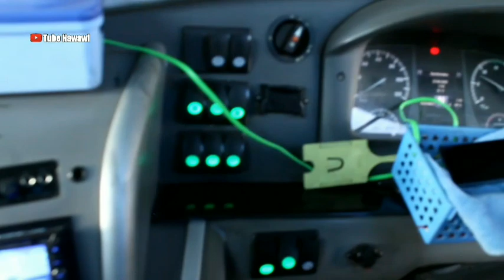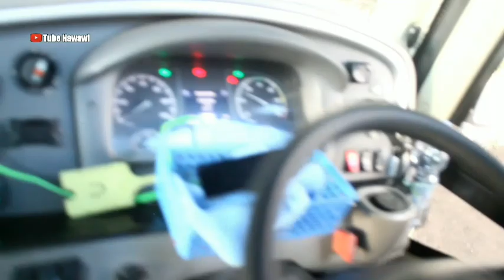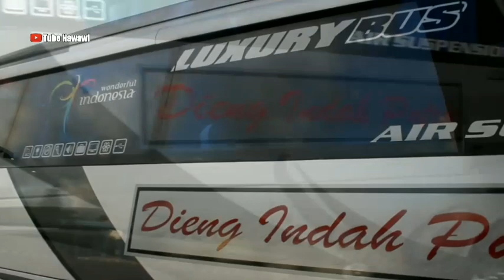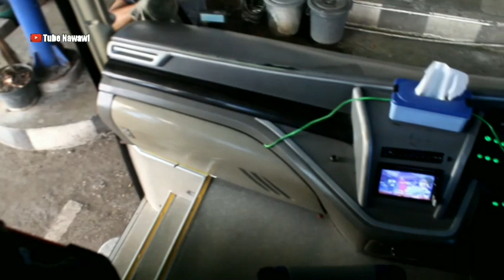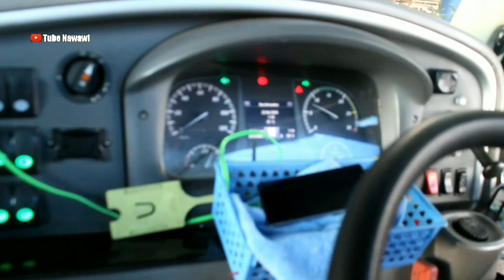Selalu Menampilkan Armada Berkelas ( DIENG INDAH PUTRA ) Marcedes-Bendz OH1526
Po ini dikenal loyal dalam meluncurkan armada armadanya seperti jet bus 2+ hd hino rk8 marcedes bendz exlusive claas air suspision new speed hd terbaru juga menampilakan armada armada kelas cuites ckaas juga.
Dalam vidio kali ini bertemu armada body jet bus 2+ hd new speed eklusive claas sasis marcedes bendz warna silver dengan gaya aero dinamis dari adi putro interior double sifft di lenkapi free wifi tapi sanyang tanpa toilet bila perjalan jarak menengah ke atas terendala dengan toilet
Bila ada kesalahan dalam perkaraan tentang armada ini. Slam sukses semoga anda terhibur trima kasih
Trmkasih kepada crow dieng indah putra yang telah memberi waktu dalam pengambilan vidio armada bus dieng indah putra